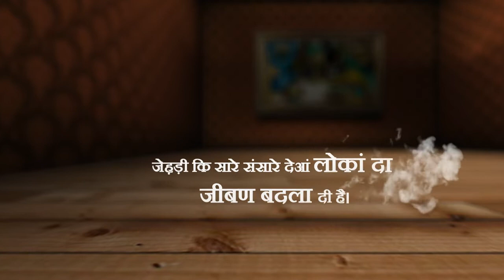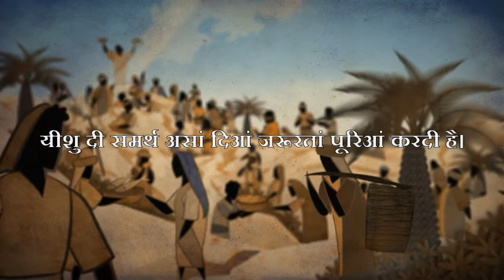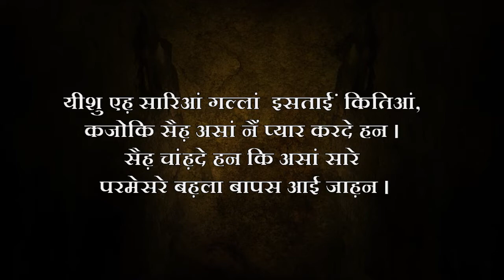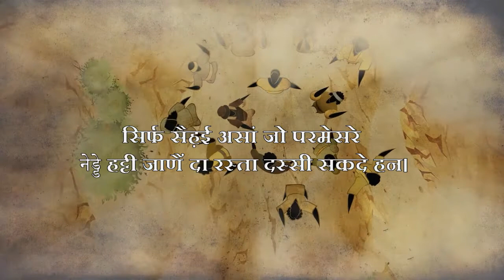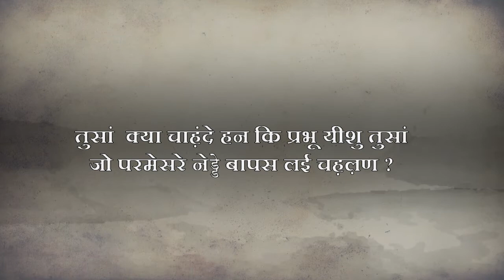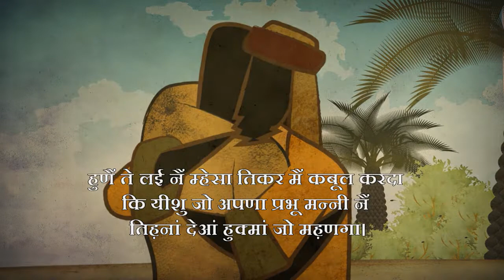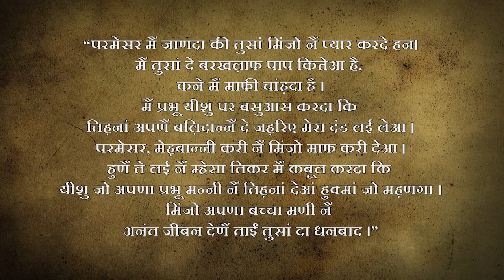Creation to Christ सरिस्टिआ ते लई नैं मसीह़ तिकर - Kangri (XNR) Language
Language: Kangri / Kongri Dogri / Kangra / XNR